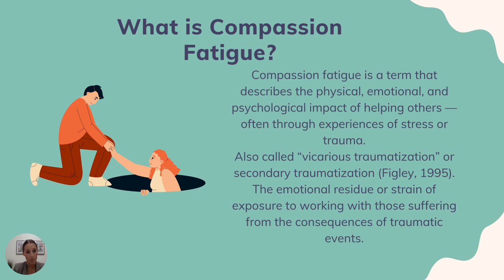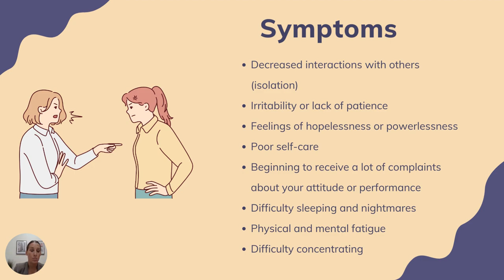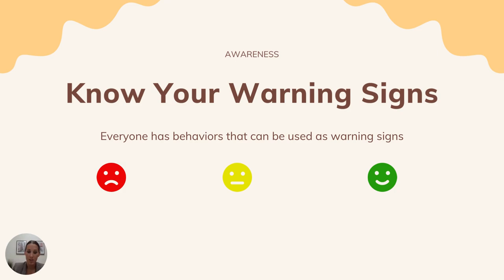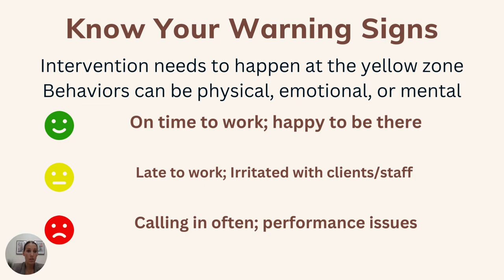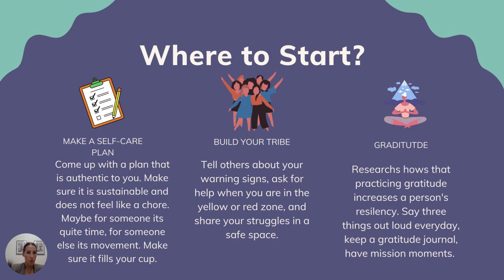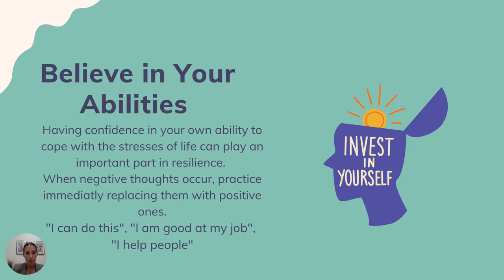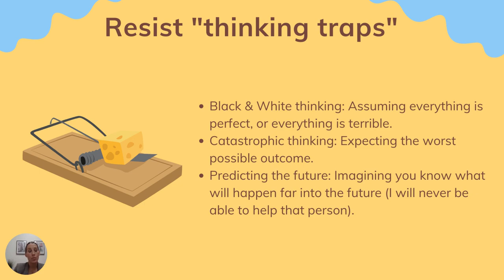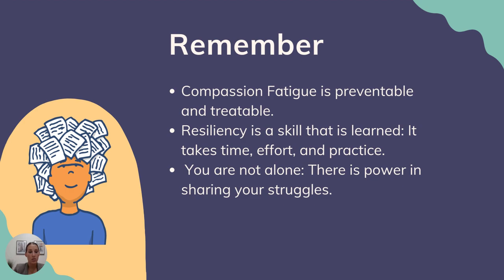Compassion Fatigue: How to identify it and prevent it.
What is Compassion Fatigue? How do I know when I am experiencing it? How can I avoid it in the future? This training answers these questions and provides skills and strategies to cope with and avoid Compassion Fatigue.